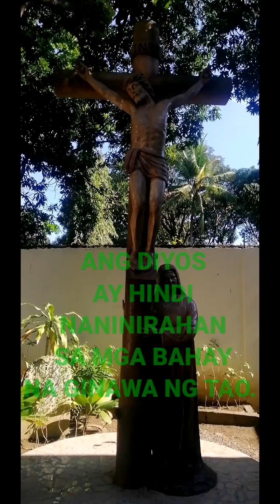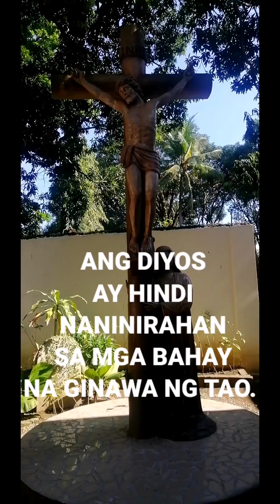ANG DIYOS AY HINDI NANINIRAHAN SA MGA BAHAY NA GINAWA NG TAO.